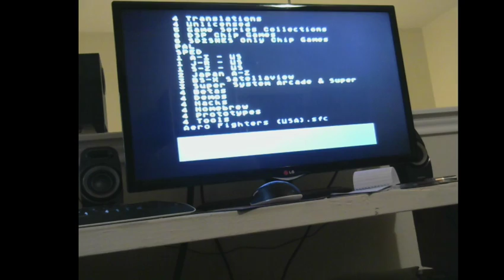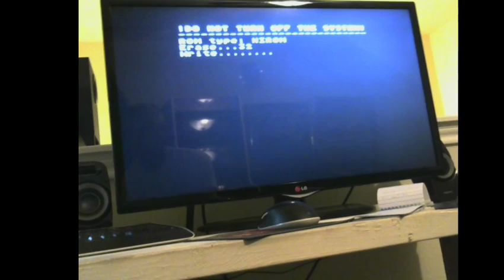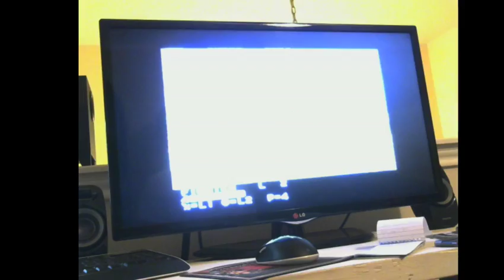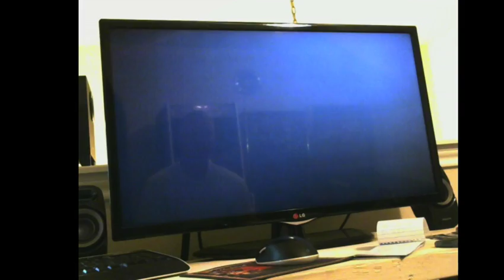King of Dragons 195200 SNES Derek